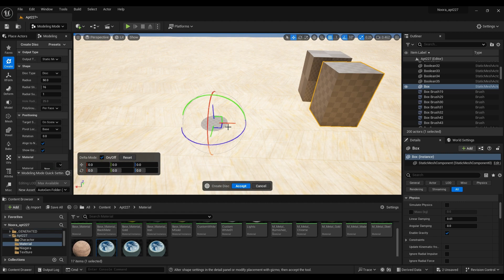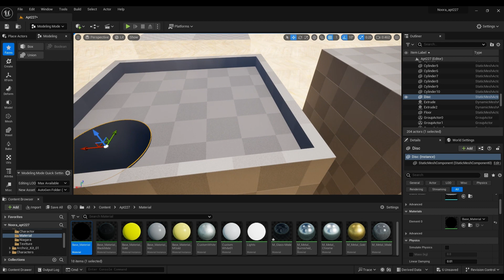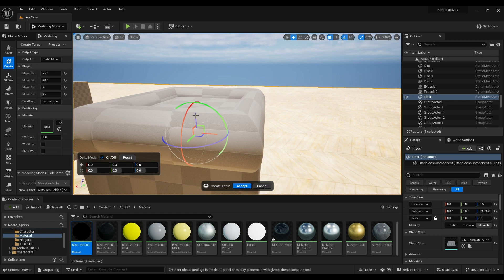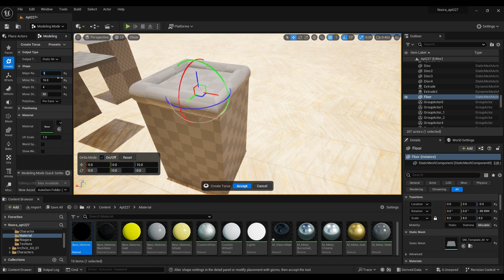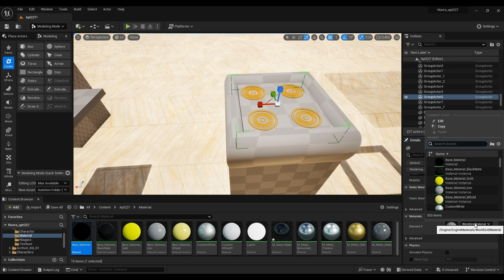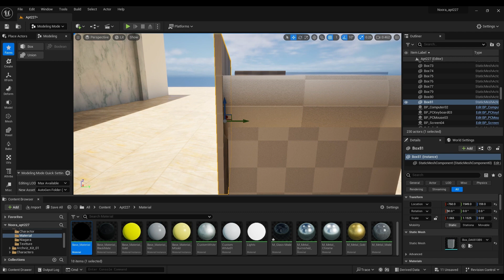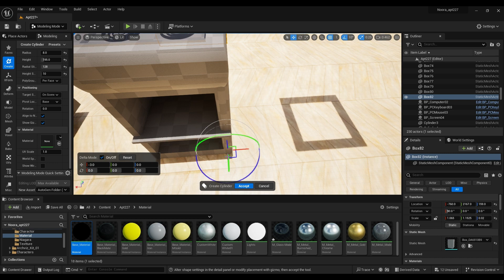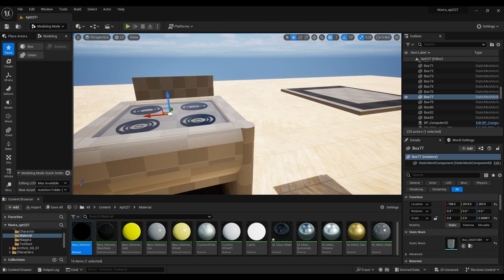Unreal Engine 5.3.2 Stove Design Tutorial: Part 1 - Igniting Inspiration!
🔥 Step into the digital kitchen and ignite your creativity with Part 1 of our Unreal Engine 5.3.2 Stove Design Tutorial! In this first installment, we'll lay the foundation for your culinary masterpiece, exploring initial concepts, design considerations, and key features to include. Get ready to embark on a journey of innovation as we begin crafting your dream stove from scratch.